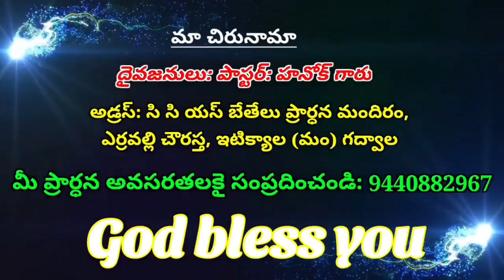OLIVA TV_PASTOR. PAUL GARU MESSAGE-1